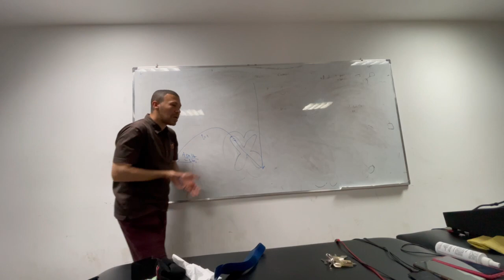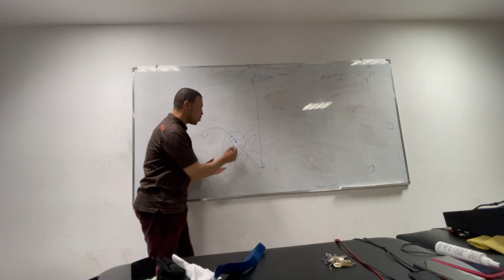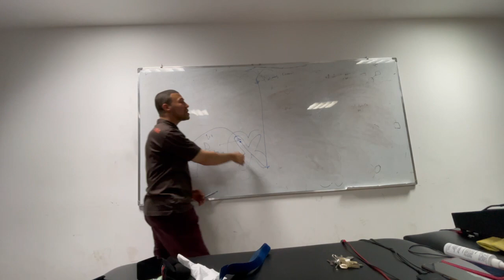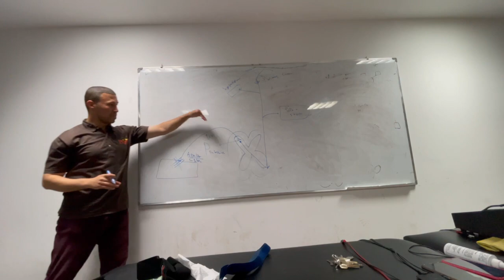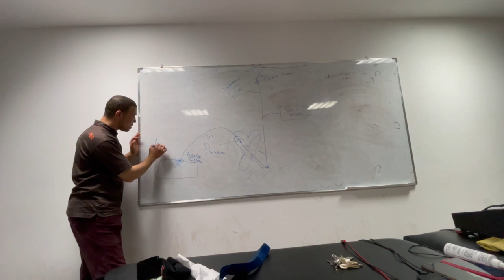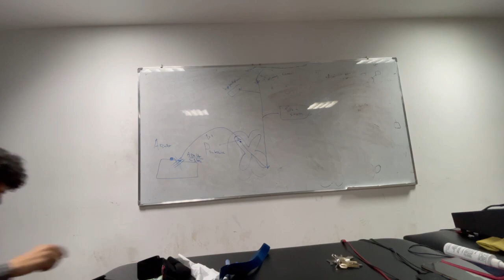Pain modulation by TENS